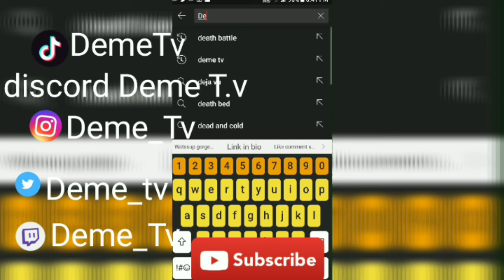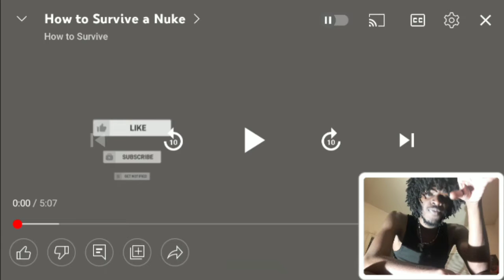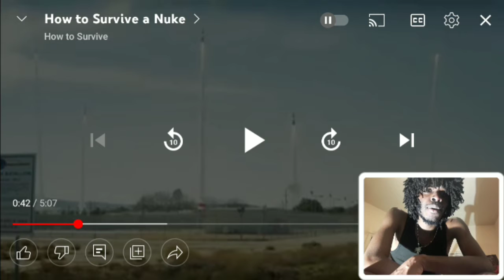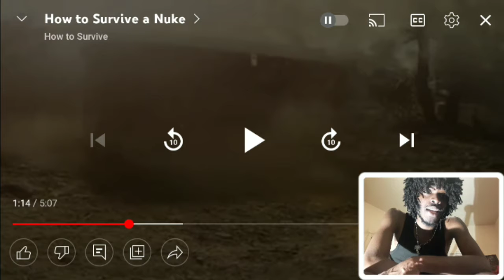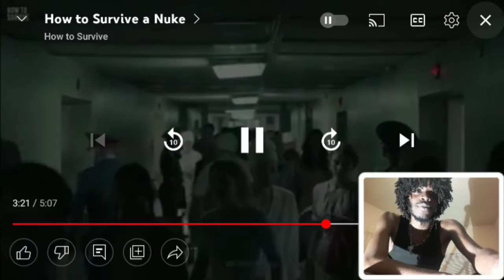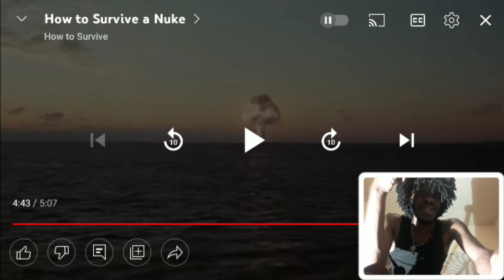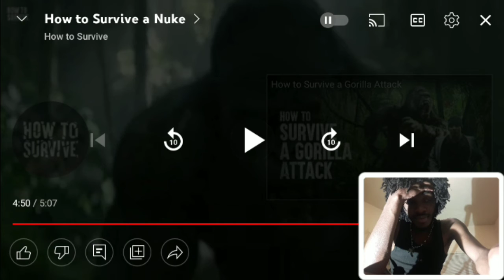How To Survive A Nuke Reaction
Also

Use Code
DEMETV1

Music intro

Khea miti

J3mob 123